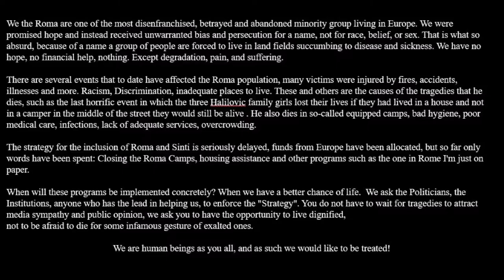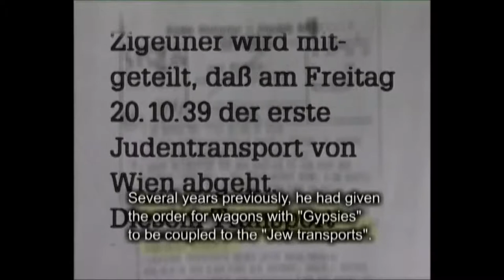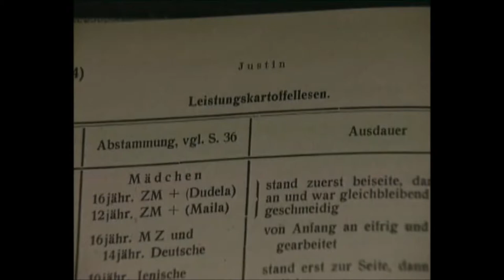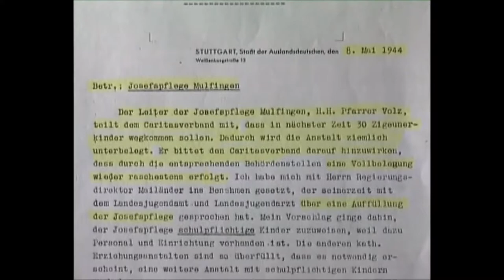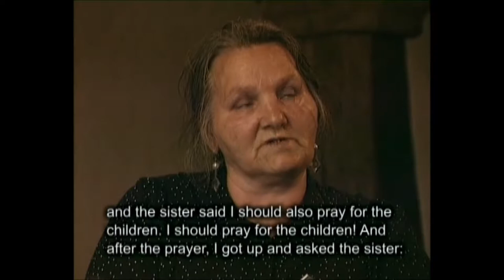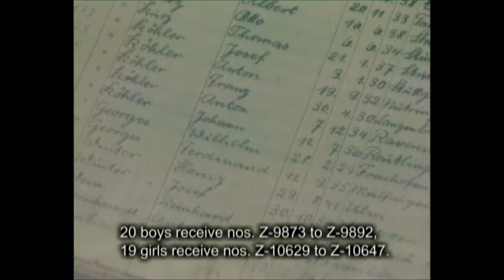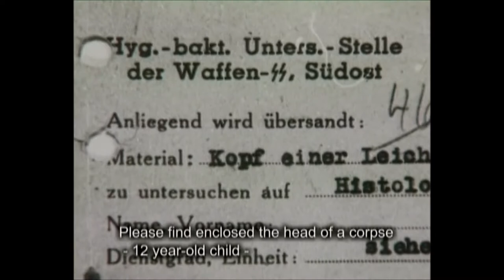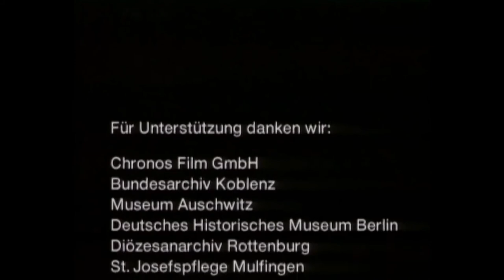The Roma Holocaust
This video depict true recollections from Roma Holocaust survivors and their descendants.  The Roma where slaughtered as the Jews.  The Jews where given land to govern, the Roma was given nothing.  Help the Roma by donating...